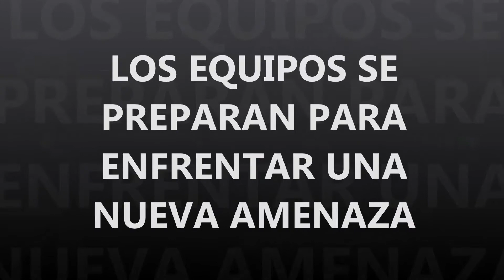Batalla Épica IV: La Poderosa Tormenta Blanca - Club Penguin ZZ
CLUB PENGUIN ZZ - EL RINCÓN DEL NO-SOCIO